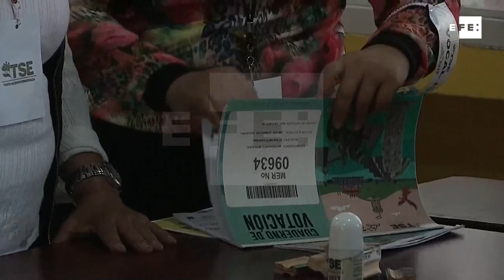Evidence of fraud in Honduras elections presented to OAS in Washington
Tegucigalpa (Honduras), Dec 18 (EFE). The candidate for the Opposition Alliance against the Dictatorship, Salvador Nasralla, handed over Monday to the Organization of American States (OAS) evidence of the alleged fraud committed in the recent Honduran elections.

ARCHIVE FOOTAGE.